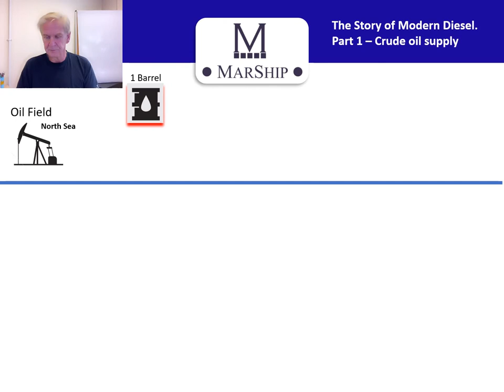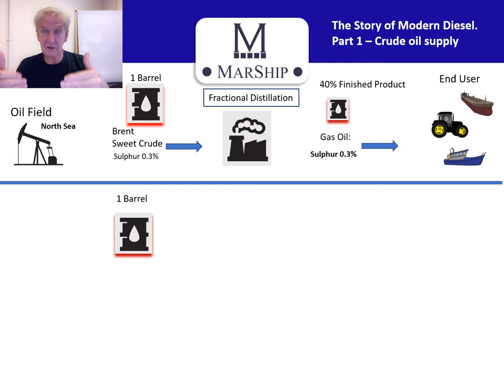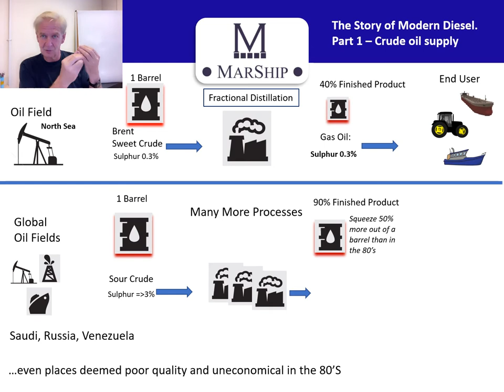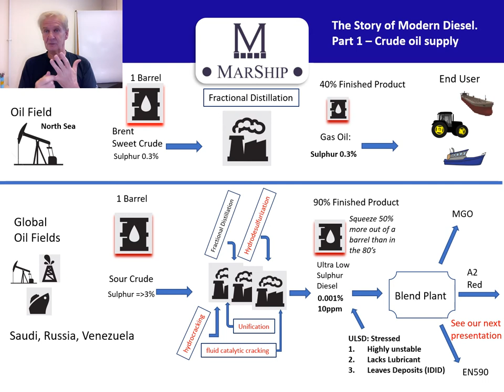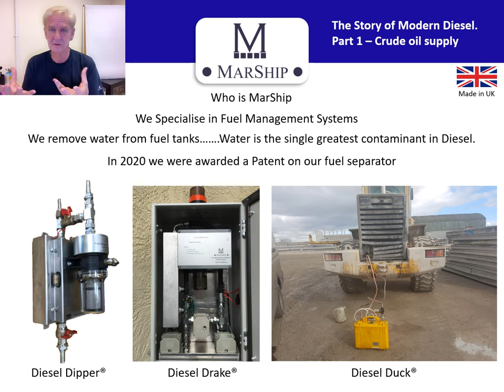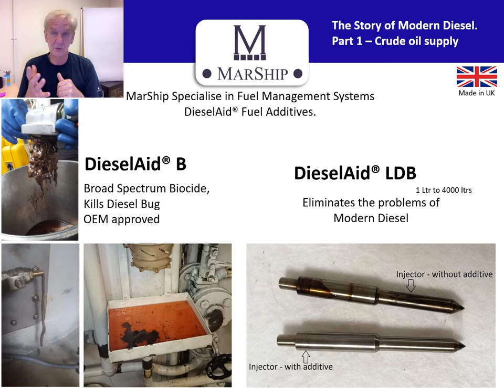Story of Modern Diesel Part 1 Crude oil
This is part 1 of a series of presentations we are doing on Modern Diesel, Gas Oil, Red Diesel etc.
This explores why has diesel become so much of a problem and gives a few tips on how to ensure your fuel is kept fit for purpose.

The problems with stored diesel are the same everywhere. Understanding why there is a problem is part of the battle.

MarShip ) specialise in cleaning the Air, The fuel and The lubricating oil on all Diesel Engines whether they are Marine, Agriculture or Mining..